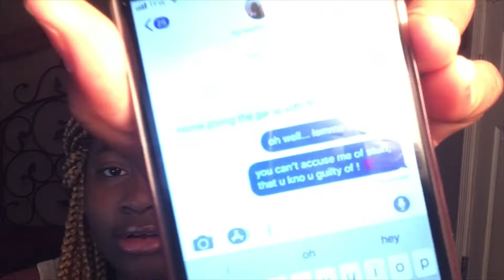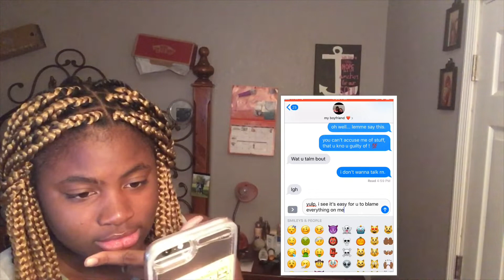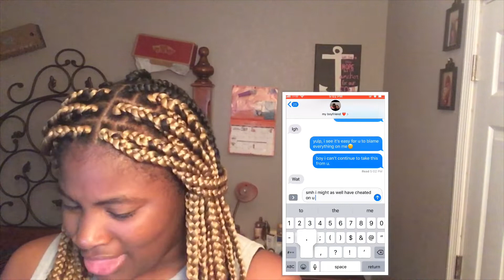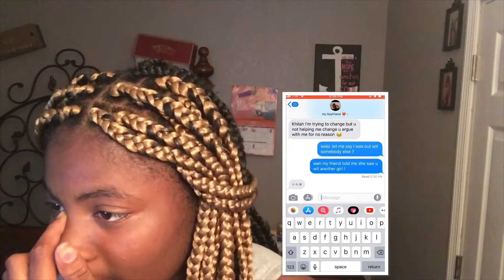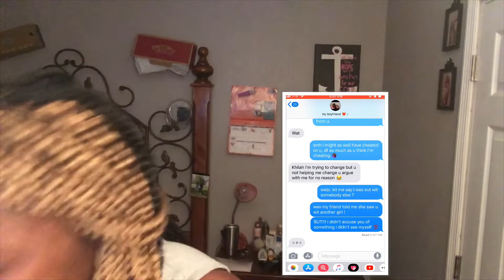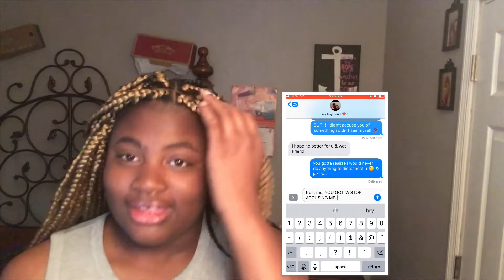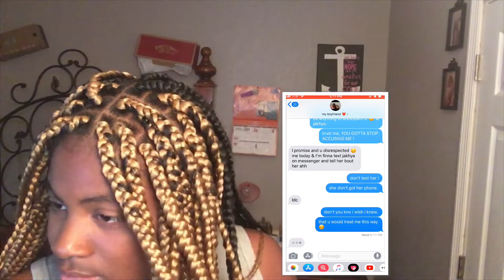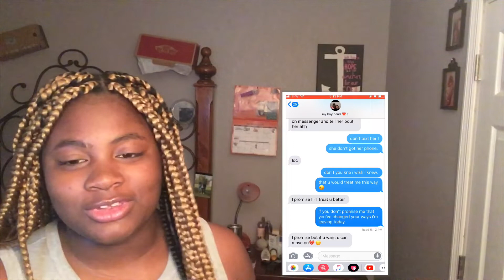LYRIC PRANK ON BOYFRIEND!!!!😂 (gets emotional)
Musically~khilah_babbyyy